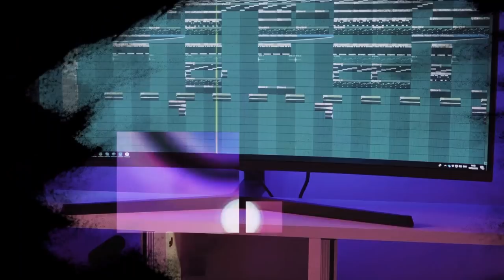M.O - Choose Sides (ft. AJ Tracey) (Remix) | RnBass 2019 | FlipTunesMusic™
⚠️ FlipTunesMusic does not own the vocals used in this remix. The instrumental is 100% originally composed, owned and copyrighted by FlipTunesMusic.